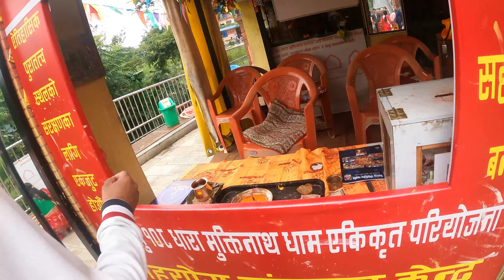Muktinath Temple 108 Tap Lalitpur Godawari Municipality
Muktinath Temple 108 Tap | New Destination | Dhungeshangu | Godawari Municipality | Visit Lalitpur
Enjoy the Second Muktinath Temple Virtual Tour video shot using Godawari, Lalitpur District of Nepal.location ko lagi google map ma second muktinath temple search garnu sabirofficial nepalivlogger fypシ lalitpur travel Travelwithsabir lalitpur @Travelwithsabirvlogs